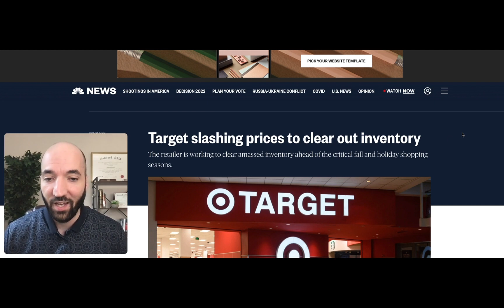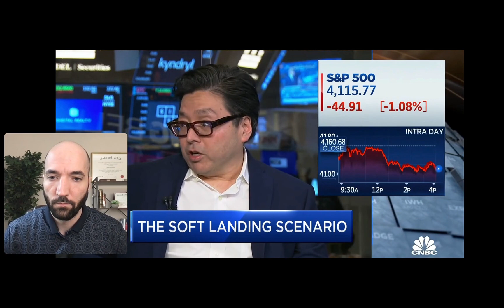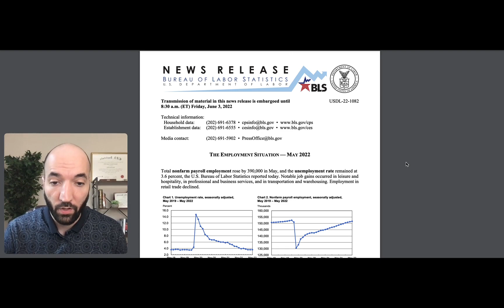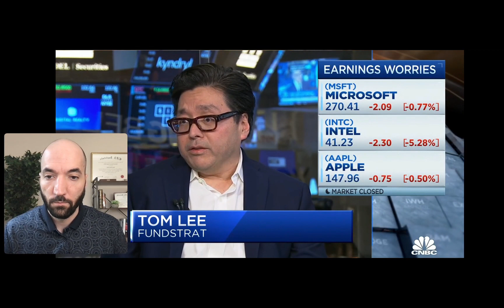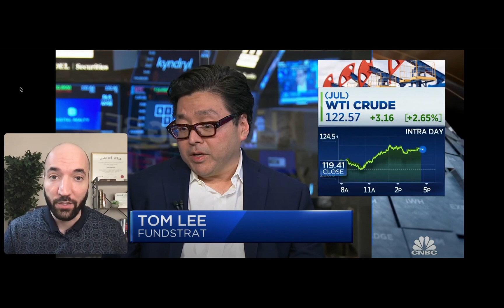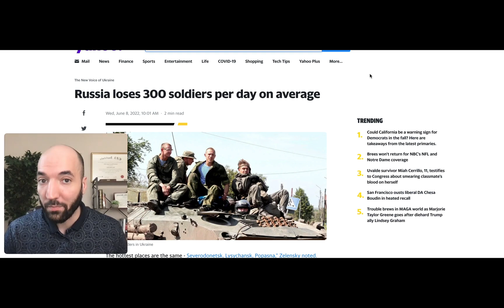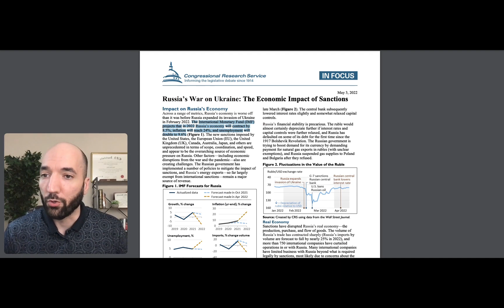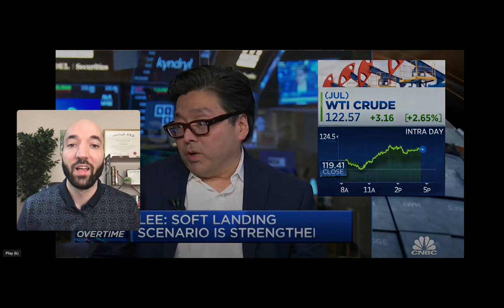How bad is the market really?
In this video we covered:
How bad is the market really? is it as gloomy as some analysts seem to suggest or are there reasons for bullishness?

Our channel is about helping people invest to build wealth in a halal way. We cover topics such as halal crypto investing, halal stock investing, and halal product reviews.

► Looking for a place to buy stocks in the U.S.? Try M1 Finance for Free using